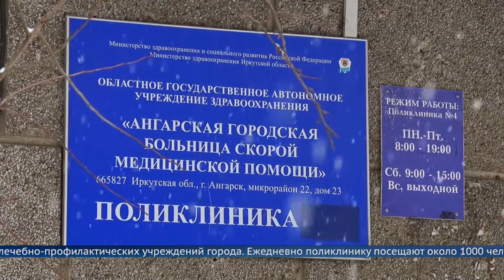Больничный лифт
С начала следующего года в Больнице скорой медицинской помощи начнет функционировать лифт для пациентов.